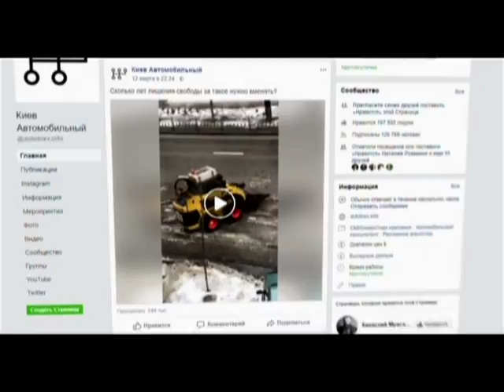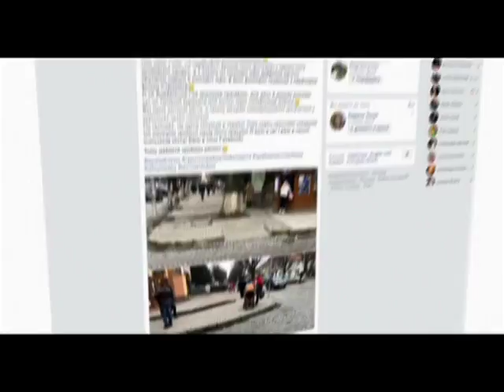На Київщині покарали живодера після обурення у соцмережах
Днями соцмережі облетіла новина про жорстоке побиття собаки у місті Яготин Київської області. Розголосу цій історії надала користувачка «Facebook» Ірина Мурга. Вона відзняла, як сусід лопатою б’є свого собаку. До будинку шкуродера авторка поста викликала поліцію. Але ті за її словами – бездіяли. Користувачі соціальних мереж почали вимагати пояснень від правоохоронців. Після суспільного обурення вони були змушені відкрити кримінальне провадження.
І не лише це… Також в «Огляді соціальних мереж»:
У Києві комунальна техніка викидає сніг просто на дорогу…
На Закарпатті від влади добиваються встановлення пандусу через «Facebook».